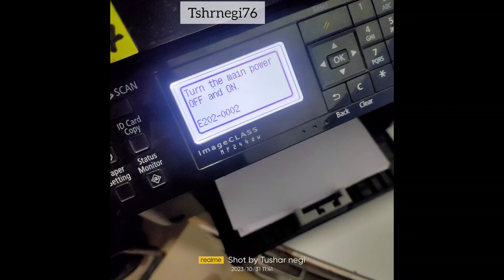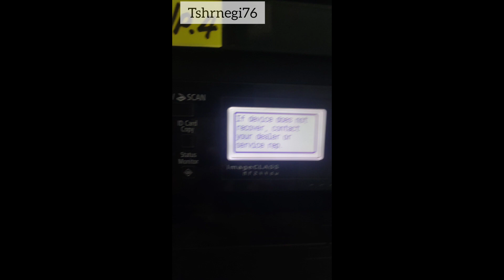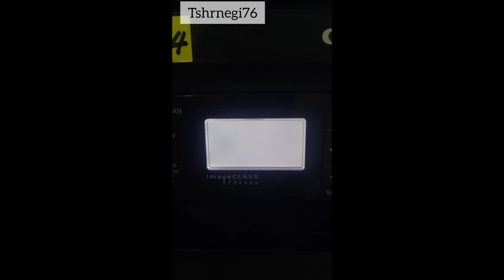how to resolve canon printer issue ||| E002 -0002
how to resolve canon mf244 turn power on off issue.

cheack scanner cable
refix cable
cheack all connections
refix connection